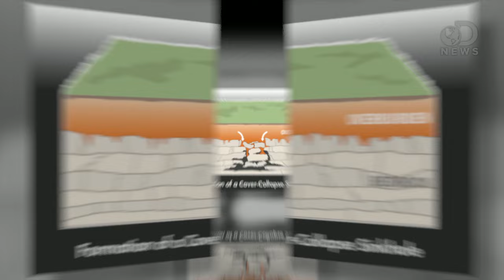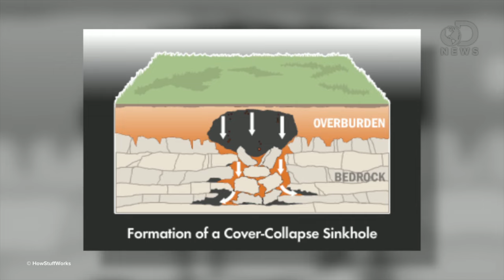How Scary Sinkholes Are Formed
Sinkholes are eating up buildings! You've seen 'em on the news, maybe even in your own neighborhoods... but what exactly causes them in the first place? Trace takes a look.

"Sinkhole Swallows Sleeping Man In Florida"

"There's a terrifying story from Florida this morning."

Sinkhole, Landslides Wreak Havoc in Guatemala: Big Pics

"In downtown Guatemala City, the rains opened an enormous sinkhole 66 feet across and 100 feet deep on Saturday that swallowed a clothing factory and a city intersection."

"Brother tries to save man after massive sinkhole swallows Florida bedroom"

"A Florida man screamed for help and disappeared as a large sinkhole opened under the bedroom of a house, his brother said Friday."

Can Animals Predict an Earthquake?